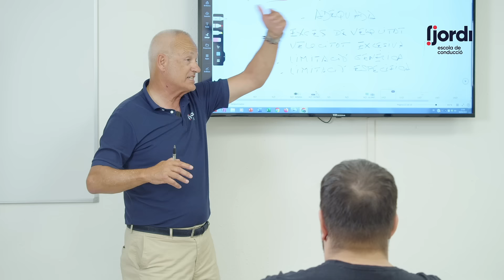Formación Motoristas | Sensibilización seguridad vial y accidentes | Mossos Esquadra i Escola Jordi